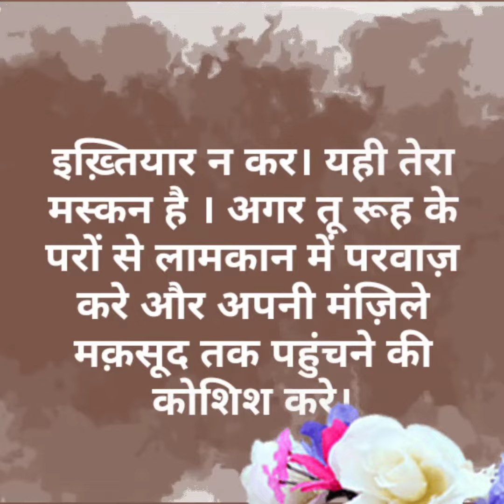फारसी निगूढ़ सलाह # १ (उर्दू जुबानी) || Vlog 765